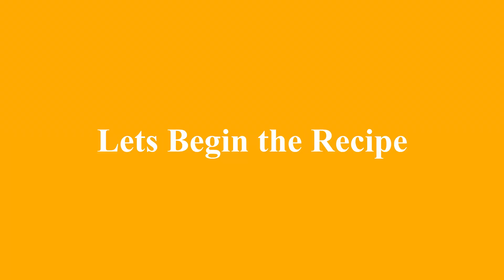Crispy Chicken Leg Piece Fry | Restaurant Style Crispy Chicken Leg Piece Fry | Ramadan Special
Hey!!!

Enjoy our Ramadan Special Crispy Chicken Leg Piece Fry!
Restaurant Style Chicken Leg Piece Fry by The Food Court.